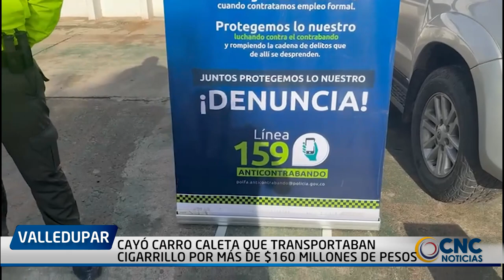CAYÓ CARRO CALETA QUE TRANSPORTABAN CIGARRILLO POR MÁS DE $160 MILLONES DE PESOS